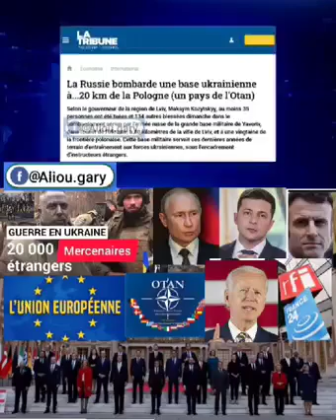257 MERCENAIRES FRANCAIS SONT TUES A LA BASE MILITAIRE EN UKRAINE 🇺🇦 PAR L'ARMEE RUSSE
Vidéo de MVULUZI  SAYALA